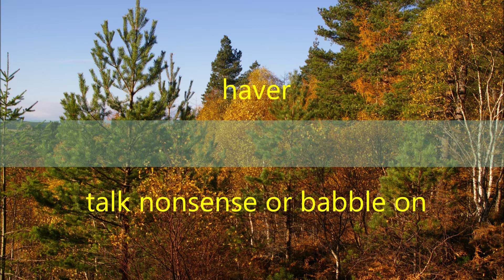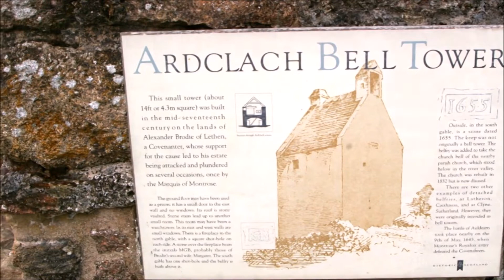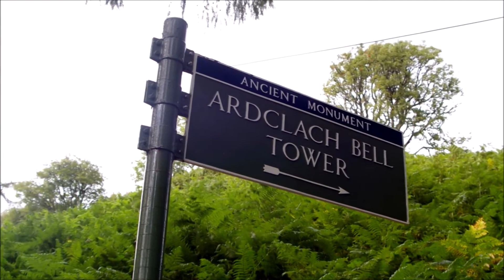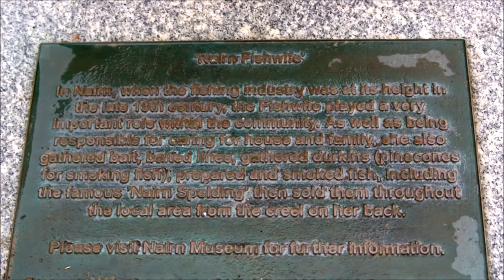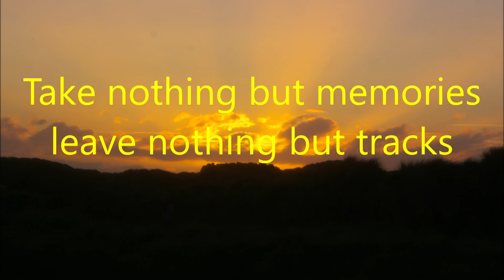[Haver] From Ardclach and Nairn (RV/Motorhome/Van Life Scotland)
I touch on bullying from an unexpected but dangerous source.
Lindsay reads the diary
And a whisky disappoints

This weeks Haver from Desmond's Donders

Currently we are Weekend Warriors. We will be going full time in the future.  However for now we continue our exploration.